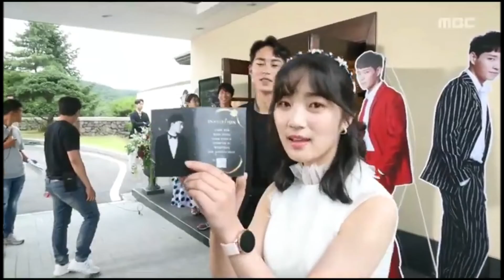LEE JAE WOOK AND KIM HYE YOON